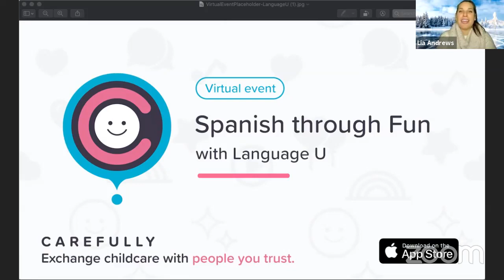Spanish Wintertime with Ms. Lia | Facebook Live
Join Language University’s Ms. Lia on Tuesdays at 1 pm EST for "Spanish through FUN" Facebook Live

This week, was a celebration of everything winter! We reviewed our winter clothes, we talked about what we like to do in the winter, and we played a game to see if we could guess what animals like and dislike winter. Come play and learn with us!

Comments have been disabled in order to comply with the Children's Online Privacy Protection Act (COPPA) and YouTube's TOS regarding channels made for kids.